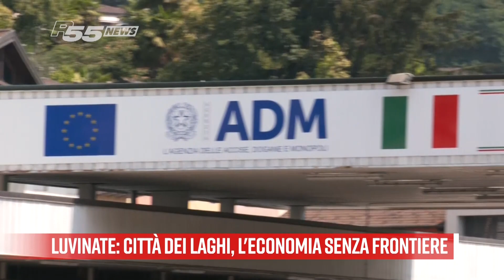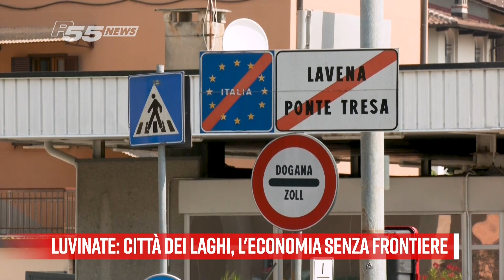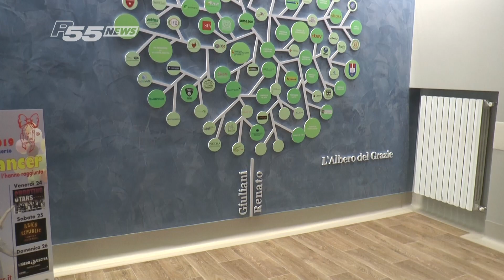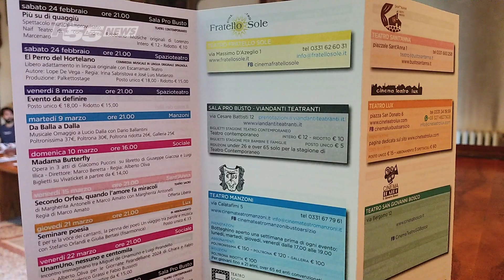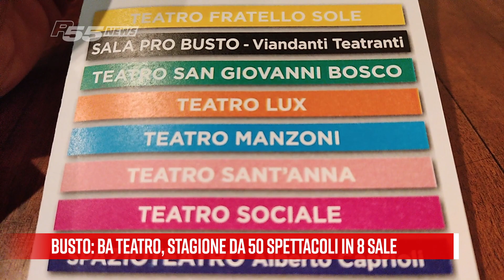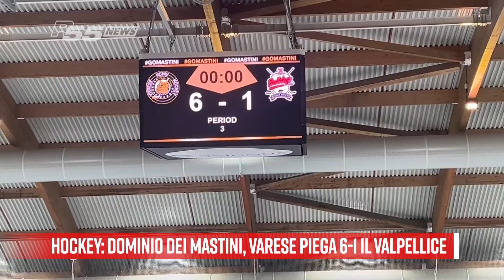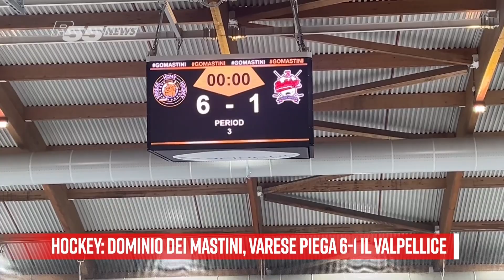Tg del 29 Settembre 2023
Edizione del Tg del 29 Settembre 2023